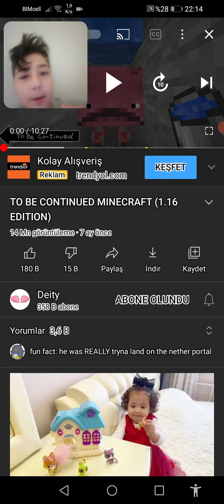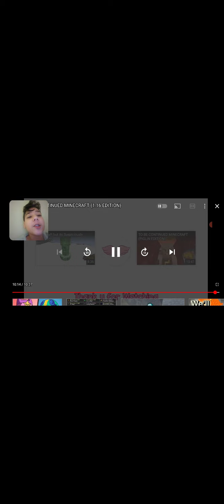Namık abi minecraft oynuyor |minecraft tobe continued